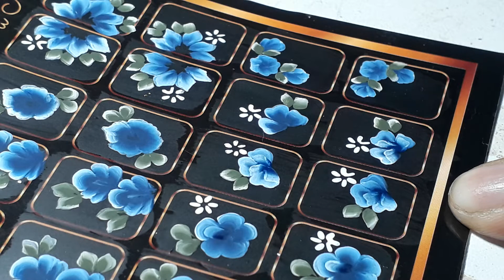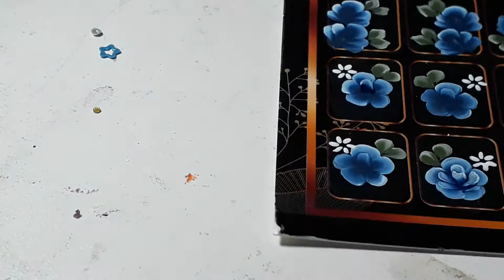Compre o Cartelao 10 pares por 25 reais o cento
Compre no zap 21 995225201